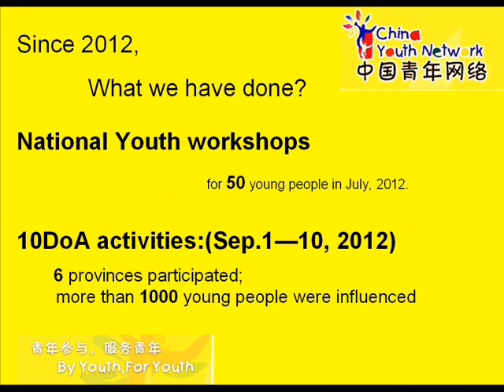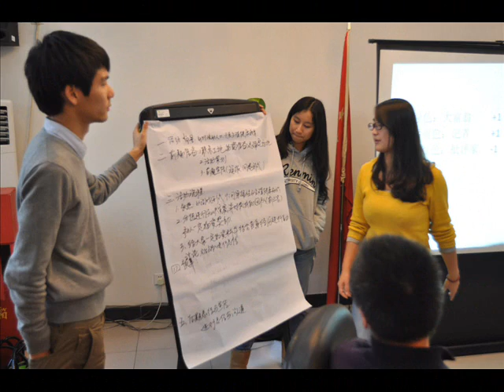Y-PEER CHINA GAB 2012